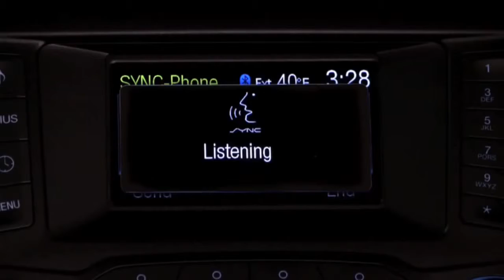Ford AppLink at the 2014 CES